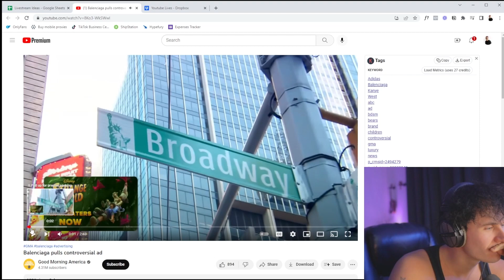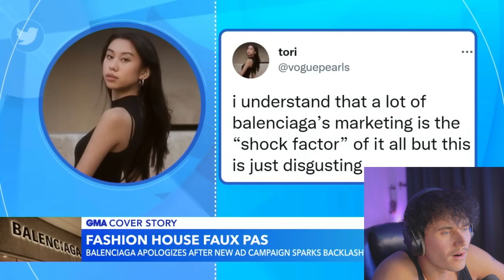Balenciaga Cancelled For Controversial Ad! 😳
Balenci gone insane..